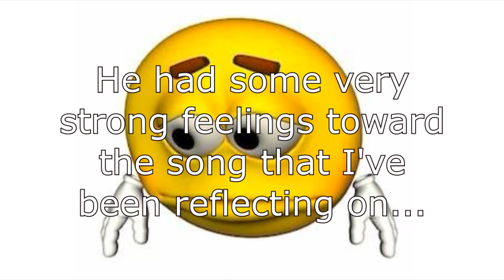has some opinions on my song "Zack and Cody"